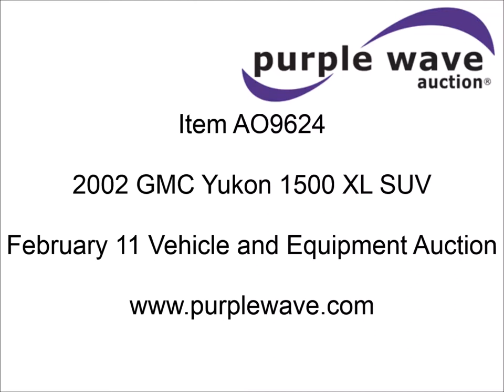2002 GMC Yukon 1500 XL SUV for sale | sold at auction February 11, 2015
2002 GMC Yukon 1500 XL SUV
208,549 actual miles
5.3L V8 OHV 16V FFV gas engine
285 HP
Automatic transmission
Tilt
Cruise
AM/FM/CD/cassette
Power windows, locks, and seats
Leather interior
Third row seat
P275/55R20 tires
Seller is an Oklahoma licensed motor vehicle dealer. Title will be assigned and distributed by the dealer. Please contact the seller for distribution questions.
1GKFK16Z22J115488

It was located in Lawton, OK, and we sold it to the highest bidder for $2,970.